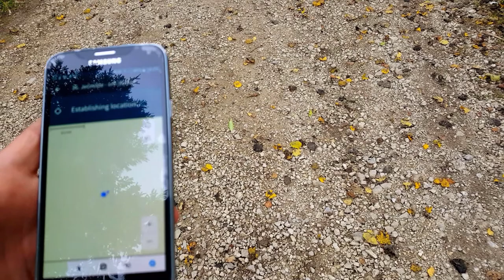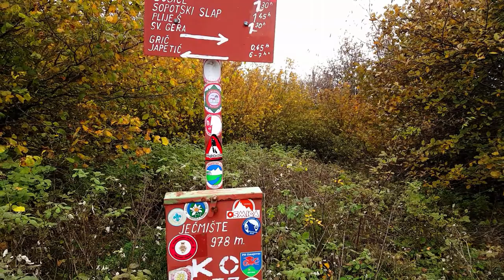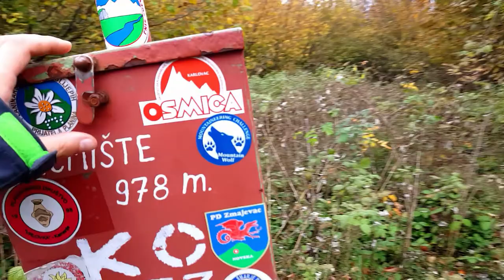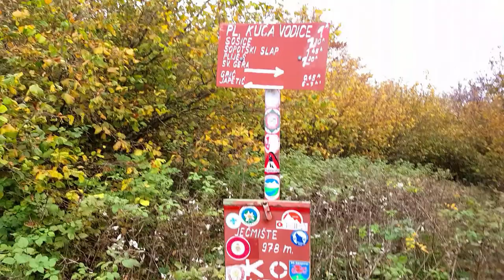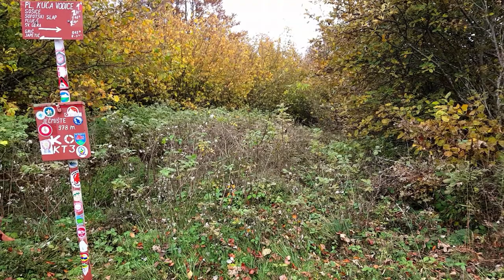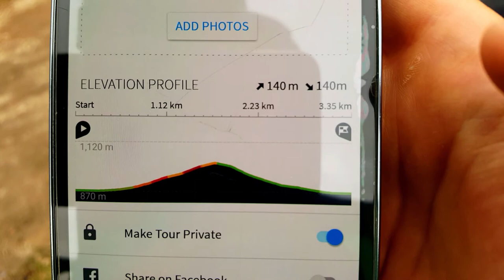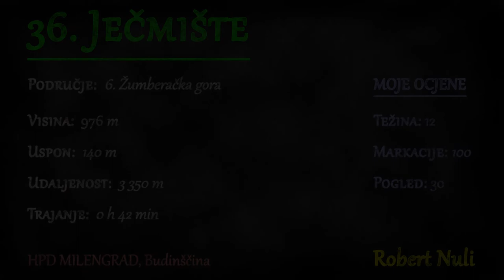Ječmište, Žumberačko gorje, 976m - planinarenje [36. VRH iz serijala SVI HRVATSKI VRHOVI]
Posjeta 36. vrhu iz serijala SVI HRVATSKI VRHOVI vrhu Ječmište visine 976m koji se nalazi na Žumberačkom gorju.

Vrh se nalazi u regiji 6. Žumberačka gora prema klasifikaciji Hrvatskog Planinarskog Saveza.

Početak se nalazi kod mjesta Grič u Zagrebačkoj županiji.

MOJE OCJENE
1. Težina: 12
2. Markacije: 100
3. Pogled: 30

🆘 PODRŽITE MOJ RAD, Veliko Hvala 🆘
Bitcoin: [ 14yyb87SSpzXpLnoXCa9ff6kLY5oEJjUwP ]